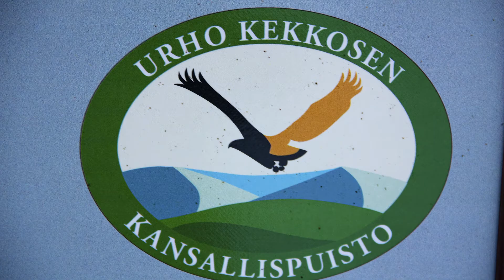Siulanruoktu. Tajga pełna kabin. Zaproszenie.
Gościu, siądź przy mym piecu, a odpocznij sobie. Nie dojdzie Cię tu żaden zgiełk, żaden hałas, przyrzekam ja Tobie. Oto ja, Siula, dom twój w kniejach Północy, w całej ozdobie.

Lapoński Czwartek przy ogniu wspomnień z doliny Jaurujoki. Zima leśnych ludzi, życie na kabinie w arktycznej dziczy. Rzecz o ciszy, samotności, minimaliźmie i grze wyobraźni w arktycznej pustce.

Czekam Cię gościu w najbliższy czwartkowy wieczór.